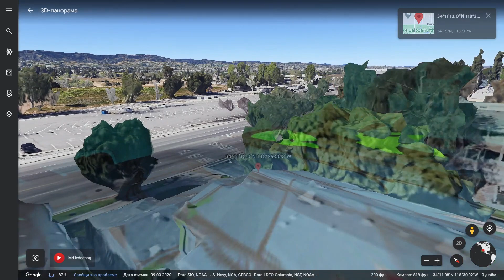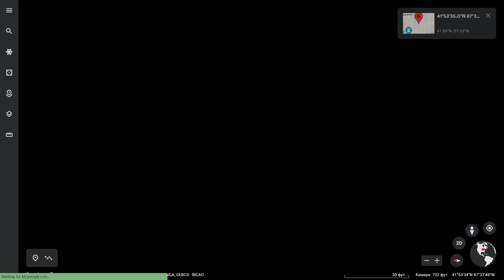The Black Phone | ROBLOX | Tom and Jerry | Chucky | Ghostbusters | Alien | TMNT on Google Earth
What's up guys! In this video I show the coolest locations on Google Earth! That's so fun. Watch the video until the end.

00:00 AMONG US IMPOSTER JUMPSCARE  26°11'43.8"S 28°01'46.0"E
00:46 ROBLOX Crush a Noob - Poppy Playtime Chapter 3 42°16'23.8"N 83°06'44.3"W
01:36 Tom and Jerry Aliens Creepypasta Basement Show FNF 34°11'13.0"N 118°29'56.3"W
02:27 Chucky 40°43'34.2"N 74°00'05.5"W
03:21 The Teenage Mutant Ninja Turtles Rooftop| Rise Of The TMNT 41°53'35.0"N 87°37'48.1"W
04:16 Alien Invasion Apocalypse 37°47'00.8"N 122°23'14.8"W
05:17 Ghostbusters 40°45'31.6"N 73°59'06.8"W
06:24 The Black Phone Is Real | Horrible kidnapping experience 40°05'40.4"N 105°00'12.7"W